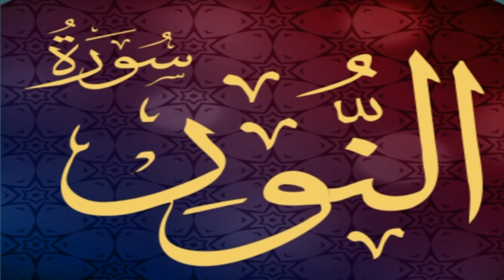Power full wazifa for beauty face | Chehra par noor paida krny ka wazifah |chehra norni krny ka aml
chehra noorani karne ka wazifa
rang gora karne ka wazifa
gora hone ka wazifa
chehra khubsurat karne ka wazifa
wazifa
hoor jaisa khoobsurat chehra karne ka wazifa
chehre ki khubsoorti ka wazifa
chehre ko khubsurat banane ka wazifa
chehara khoobasoorat karane ka wazifa
pari se dosti karne ka wazifa
chehra ko noorani banane ka khass amal
face pr noor laane ka wazifa
pari ka wazifa
shah noorani ka mazar
noorani